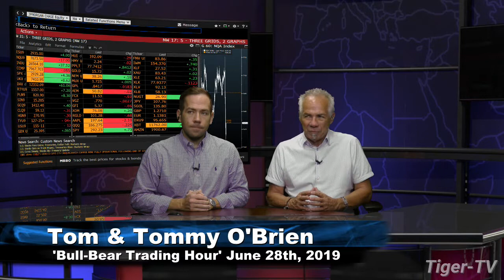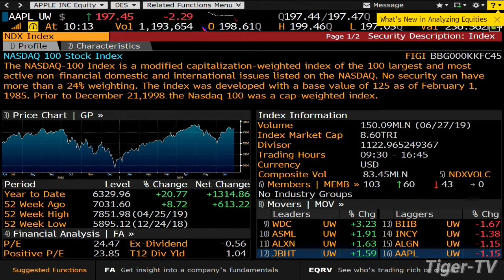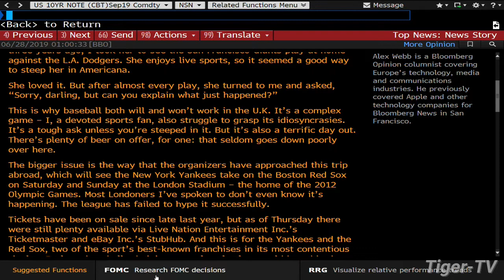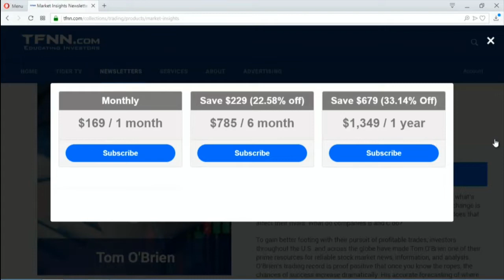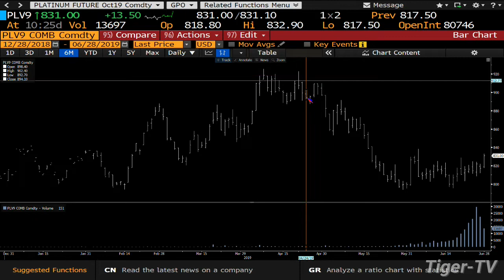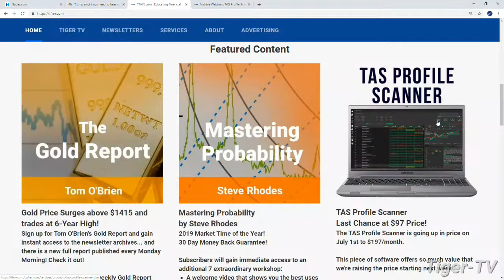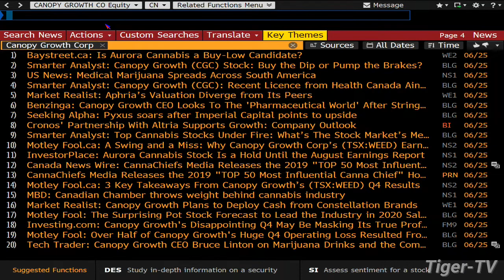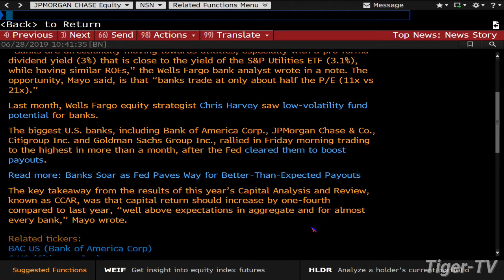June 28th, Bull-Bear Trading Hour on TFNN - 2019